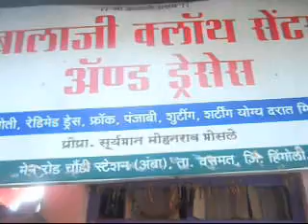Suryabhan Mohanrao Bhosale - Cloth Shop owner Amba Hingoli